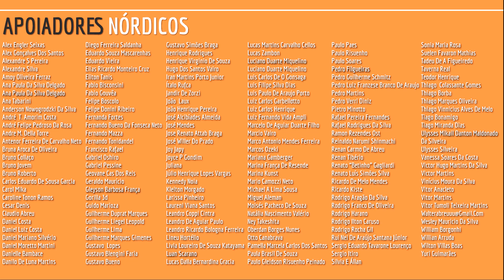Descida ao Avernus (D&D) Parte 2 - RPG no Covil | RPG DE MESA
Fala Povo! Acompanhe a segunda parte da aventura Descida ao Avernus do D&D, lançada no Brasil pela Galápagos Jogos!

Bem-vindos à Baldur's Gate, o Portão de Baldur, uma cidade cheia de ambições, corrupção e assassinatos. Apesar de terem apenas iniciado na vida de aventuras, vocês já estão emaranhados em uma trama sinistra que se alastra desde as sombras de Baldur's Gate até a vanguarda da Guerra Sangrenta, nos planos inferiores.

Será que vocês serão capazes de usar as máquinas de guerra infernais e os contratos diabólicos contra as hordas nefastas da própria arquiduquesa Zariel? Será que vocês encontrarão o caminho de volta para casa após serem lançados contra as infinitas mazelas dos Nove Infernos?

O livro Descida ao Avernus é uma aventura para personagens do 1° ao 13° nível. Ele contém tudo que um Mestre precisa para criar narrativas por todo o universo dentro do Portão de Baldur e testar habilidades das mais variadas mesas.

00:00 - Introdução
00:31- Apresentação dos Personagens
03:22 - Aventura
01:18:33 - Considerações Finais

Livros de D&D utilizados na partida foram comprados na Playeasy